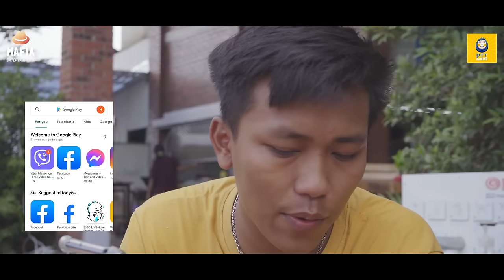ထွက်သွားပီးမှ ငါ့ဆီပြန်မလာပါနဲ့ (Drama Short Film)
Starrings -  Linn / May Thu Htun / May YaThaw / Heim Satt / Min SaNay / Thiha Aung